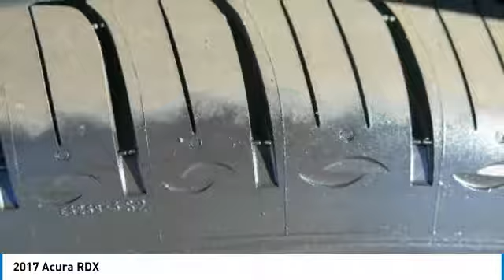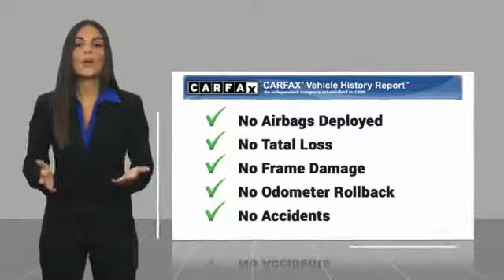2017 Acura RDX Lawrenceville GA L843177A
2017 Acura RDX

2017 Acura RDX 3.5L V6 SOHC i-VTEC 24V 6-Speed Automatic FWDbrbr4D Sport Utility, 3.5L V6 SOHC i-VTEC 24V, 6-Speed Automatic, FWD, ABS brakes, Compass, Electronic Stability Control, Front dual zone A/C, Heated door mirrors, Heated front seats, Heated Front Sport Bucket Seats, Illuminated entry, Low tire pressure warning, Power Liftgate, Power moonroof, Remote keyless entry, Traction control. Priced below KBB Fair Purchase Price!brbr28/20 Highway/City MPG** Clean CARFAX.brbrReviews:brbr * Strong acceleration and fuel economy from standard V6 engine; elevated rear seat provides generous legroom and a commanding view; more features than competitors at a similar or much lower price; generous cargo capacity for the segment. Source: EdmundsbrbrAwards:br * 2017 KBB.com 10 Best Luxury Cars Under $35,000 * 2017 IIHS Top Safety Pick+ (When equipped with optional front crash protection) * 2017 KBB.com 5-Year Cost to Own Awardsbr2016 Kelley Blue Book Brand Image Awards are based on the Brand Watch(tm) study from Kelley Blue Book Market Intelligence. Award calculated among non-luxury shoppers.  Kelley Blue Book is a registered trademark of Kelley Blue Book Co., Inc.br*Insurance Institute for Highway Safety.